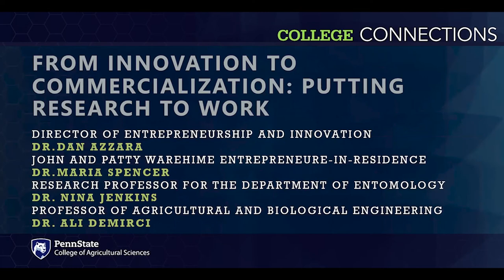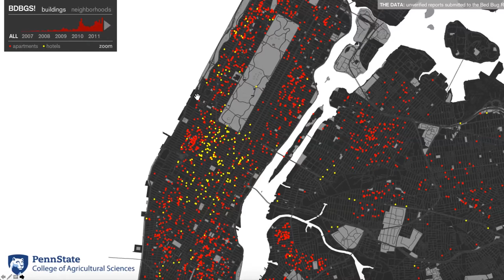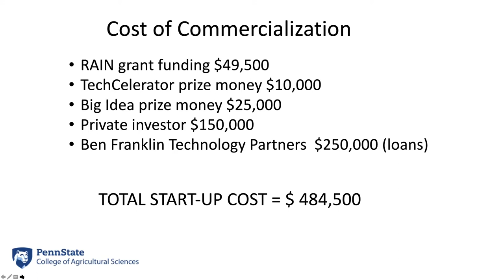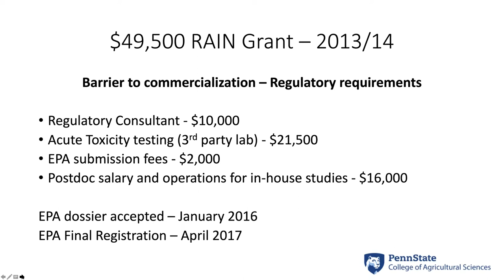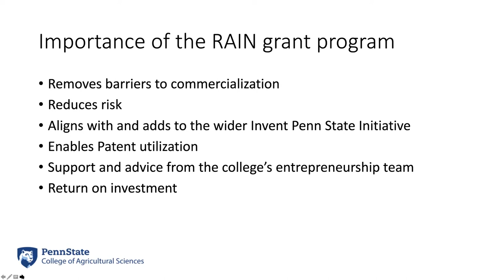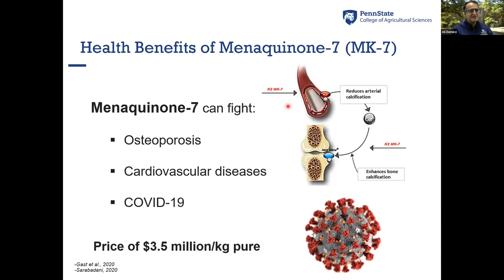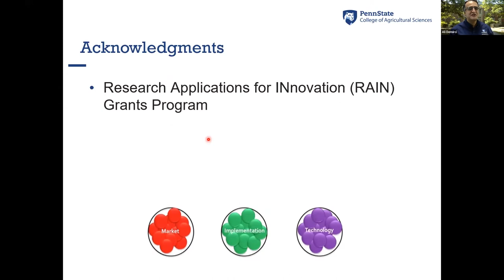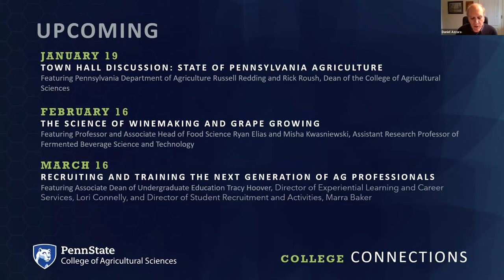College Connections Ep 11 21: From Innovation To Commercialization - Putting Research To Work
Discussion with Director of Entrepreneurship and Innovation Dr. Dan Azzara, John and Patty Warehime Entrepreneure-in-Residence Dr. Maria Spencer, Research Professor for the Department of Entomology Dr. Nina Jenkins, and Professor of Agricultural and Biological Engineering Dr. Ali Demirci.